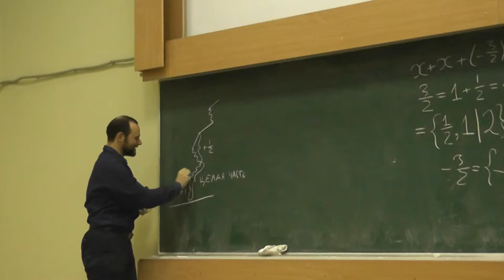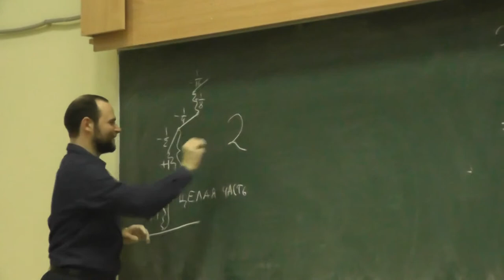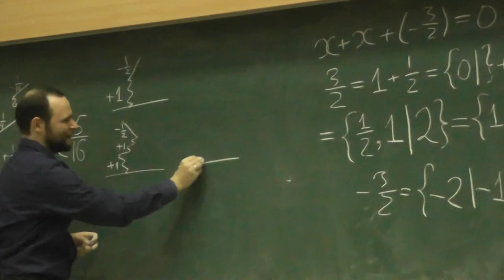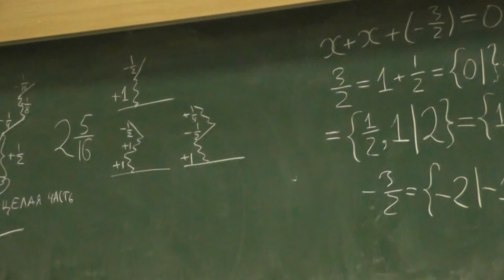9 Красно-синяя цепочка